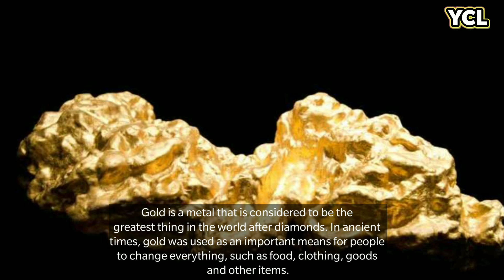Top 10 largest gold producers in the world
Gold is a metal that is considered to be the greatest thing in the world after diamonds. In ancient times, gold was used as an important means for people to change everything, such as food, clothing, goods and other items. Gold is traded in the market and used as jewelry and many other valuables.